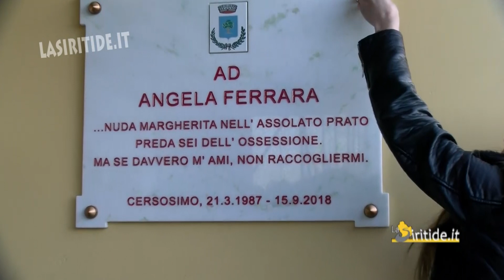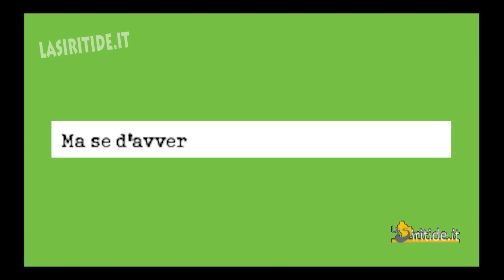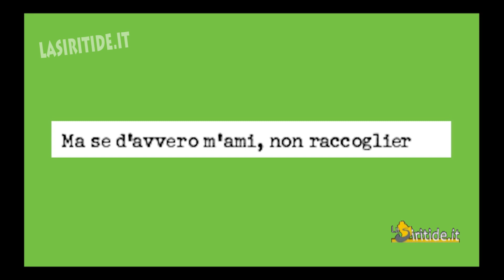A Cersosimo tutta la Basilicata nel nome di Angela